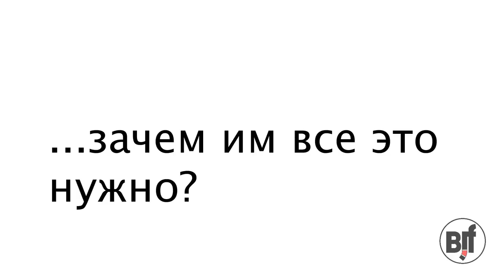Зачем девушкам выступать на соревнованиях?